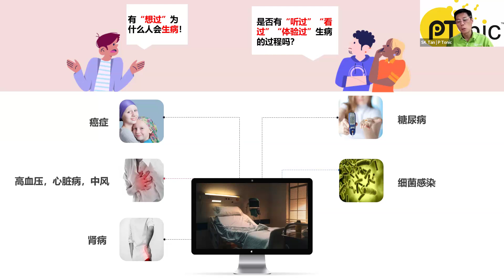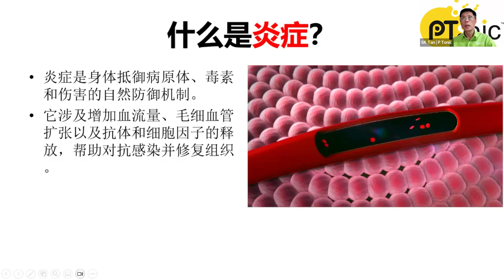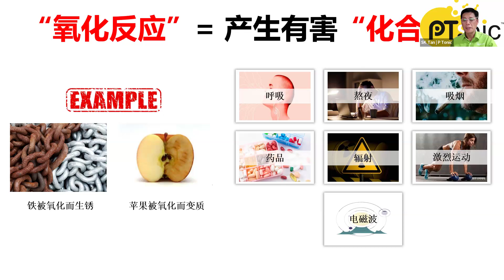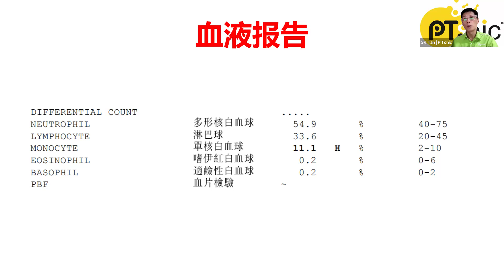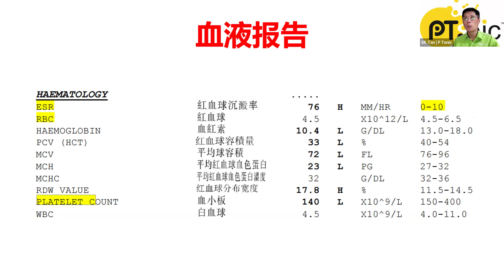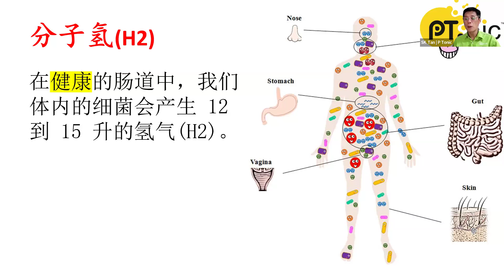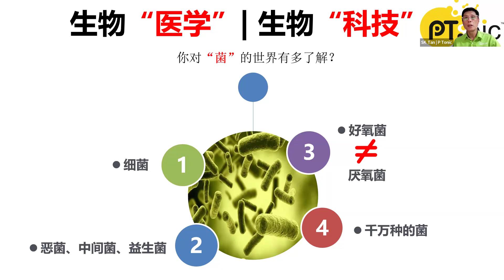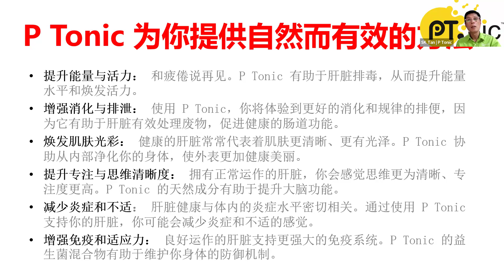73.[PT] 益生菌、CRP与血液健康：优化您的健康之路 18092024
💕 第73期 P Tonic健康走天下 🎉🎉
⭐️ 免费线上讲座会 ⭐
🌿 益生菌、CRP与血液健康：优化您的健康之路 🌿
副标题：P Tonic是最佳益生菌解决方案

加入我们本周三的 Zoom 讲座，深入探讨益生菌与 CRP（C反应蛋白）和 hsCRP（高敏C反应蛋白）如何影响血液健康，并了解为什么 P Tonic 是优化健康的绝佳选择。

💥💥 主要讨论内容 💥💥

1. 益生菌如何支持血液健康
        -  探索益生菌对血压、胆固醇和血液循环的影响，尤其是通过调节 CRP 和 hsCRP 水平，减少体内炎症。

2. 选择合适的益生菌
       - 学习如何根据健康需求选择合适的益生菌菌株，帮助降低 CRP 水平，优化血液健康。

3. P Tonic 的独特优势
        -  了解 P Tonic 的强大配方，及其在降低 CRP、促进血液健康中的重要作用。

💡学习成果💡：

- 了解 CRP 和 hsCRP 作为炎症指标的科学依据及其与血液健康的关系。
- 学会如何选择最适合您的益生菌产品来降低炎症、改善血液健康。
- 掌握将益生菌融入日常生活的实用技巧，促进整体健康。
- 深入了解 P Tonic 的独特优势及其在长期健康维护中的作用。